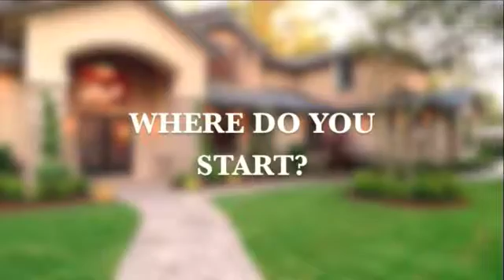Keller Williams Realty, Matthew Klyn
Keller Williams - Matthew Klyn